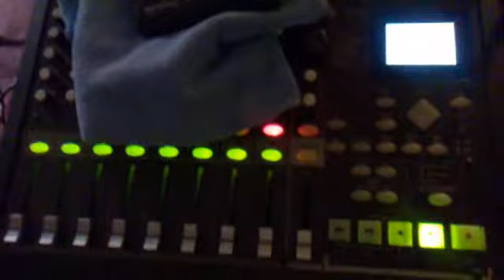01.Rusamilar On Fender Marcus Miller V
May Patcharapong 01.Rusamilar  His album song,

Fender Marcus Miller V